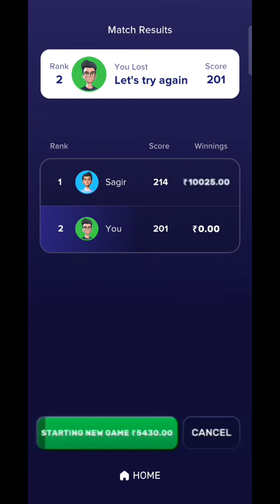😉RUSH LUDO LOSS 10000 🙄 बहुत खतरनाक Game हुआ भाई 😓 Last chance में 5 आता तो मैं जीत जाता 😭